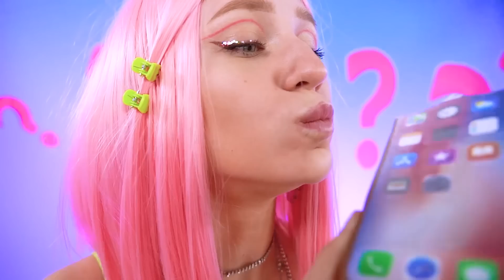Solucione o Mistério Das 1000 Chaves | Máquina De Doces Misteriosos por X-Challenge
O que há na sua caixa misteriosa? Talvez exista uma máquina de doces misteriosos que lhe forneça um suprimento infinito de guloseimas? Pena que você não pode saber com certeza até resolver o desafio de 1000 chaves! O último a parar vence!